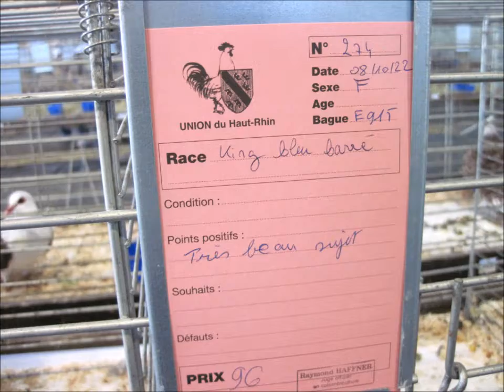King bleu barré noir, Expo Avicole Richwiller 2022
Kingtaube blau mit Binden, King blau mit schwarzen Binden, King black barred blue, King bleu barré noir, King blu vergato nero, King blauwzwartgeband.
Exposition Avicole Richwiller 2022: Les 8 et 9 Octobre 2022.
Kleintierschau Richwiller 2022 - Frankreich.
Small Animal Show Richwiller 2022 - France.
Video von TaubeDaisy. Taubenrassen A-Z, Pigeons A-Z, Colombi A-Z, Duiven A-Z, Palomas A-Z.